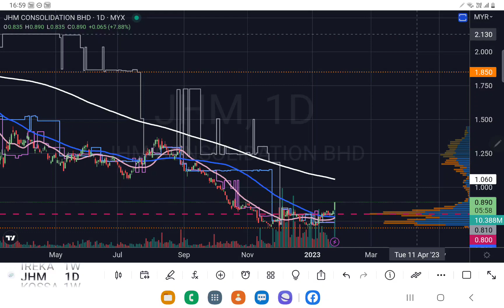JHM 继续发力往上冲，可以追高吗？筹码峰告诉你.[中英文字幕ENG SUB][CC].盘后技术分析.25012023.